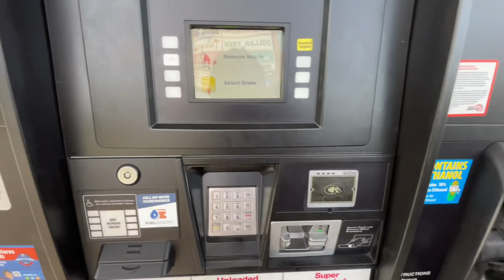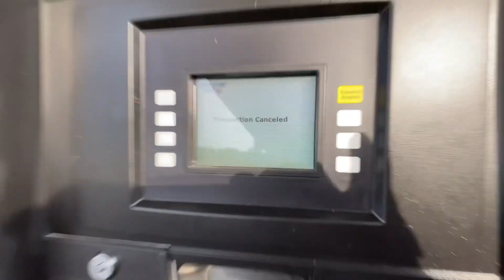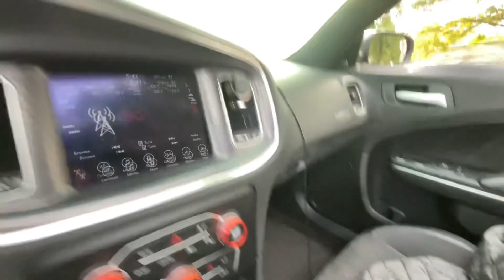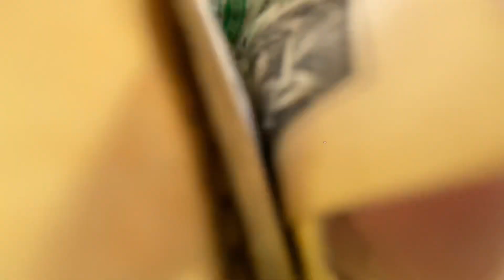Dodge Charger Scatpack Pov Drive 😮‍💨